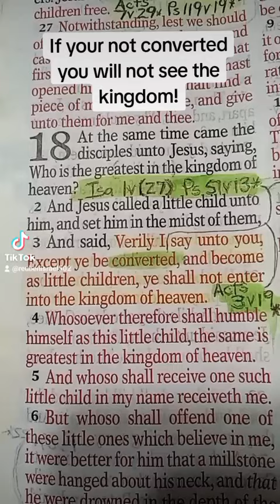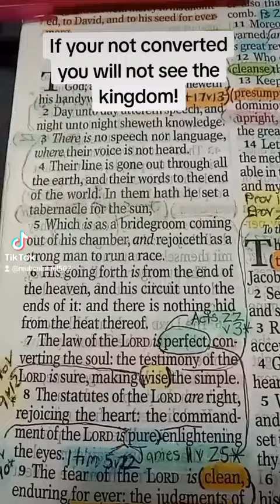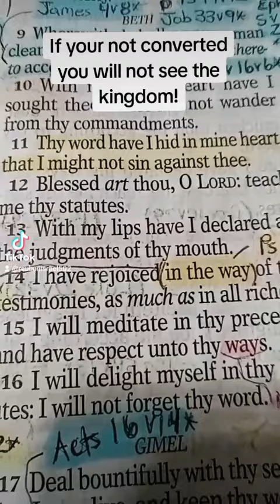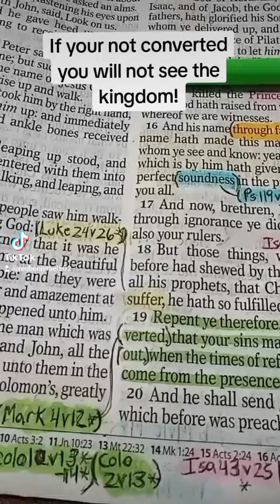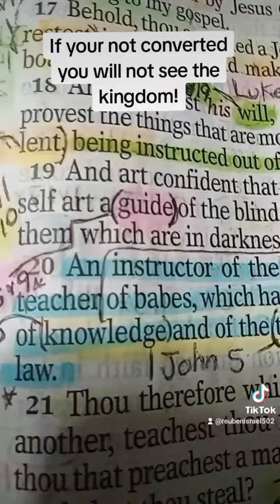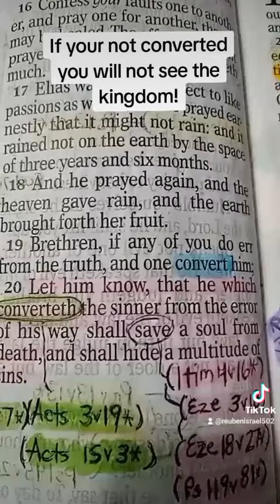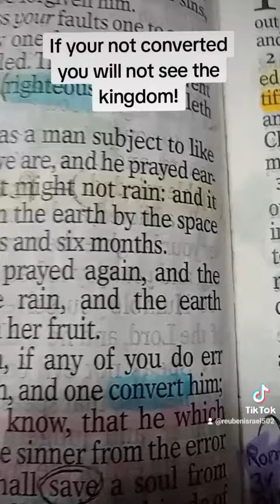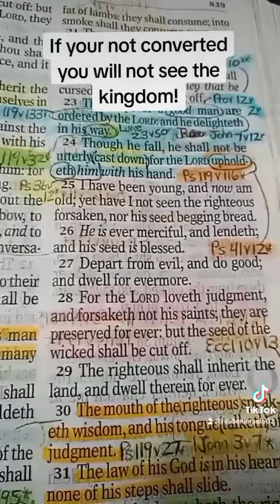If your not converted you will not see the kingdom!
IUPR Bible Radio with host the Apostle Reuben